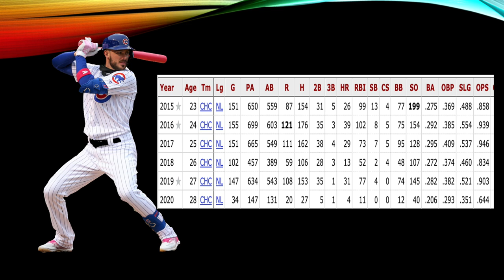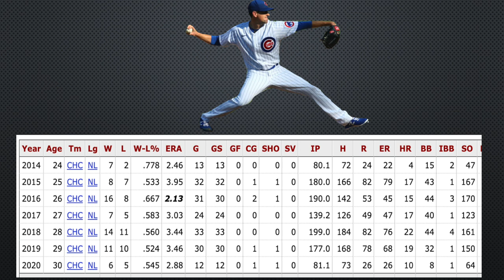METS AND CUBS TRADE RUMORS BACK ON? (NEW YORK METS NEWS)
THE NEXT MOVE FOR THE METS SHOULD BE STARTING BACK THE TALKS WITH THE CHICAGO CUBS FOR KRIS BRYANT AND KYLE HENDRICKS.
THIS IS VERY LIKELY NOW CONSIDERING THE METS LOSt OUT ON TREVOR BAUER.
LETS GET RIGHT INTO IT!